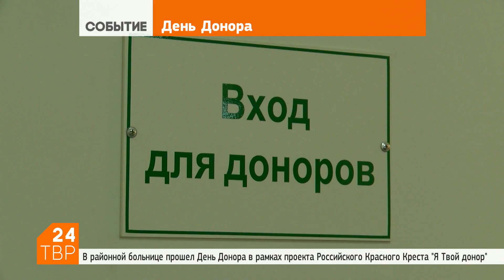Александр Гордеев: «Сдаю кровь впервые, это никогда не поздно»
25 июля 2018 | В Районной больнице в Сергиевом Посаде прошёл День донора.